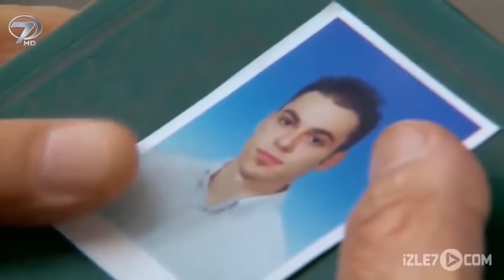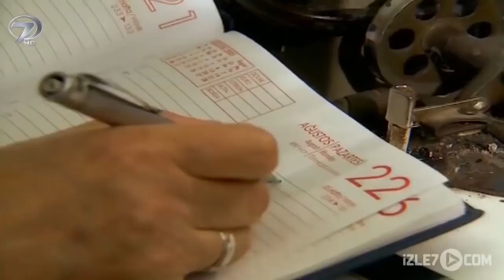Göz Nuru - Kanal 7 TV Filmi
Taş kalpli bir adamın mal uğruna annesine ve sevdiklerine yaptığı zulmü anlatan “Taş Yürek” isimli hikaye ile bir çocuğun istikbali için gözlerinden vazgeçen kalbi sevgi dolu yaşlı bir adamın hikayesi “Göz Nuru”...